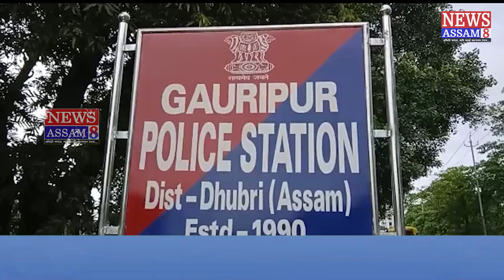গৌৰীপুৰৰ গো মাফিয়া ছামছুল হক ওৰফে গব্বৰ সিং ৰ ১কোটি ২ লাখ‌ টকাৰ সা - সম্পত্তি বাজেয়াপ্ত